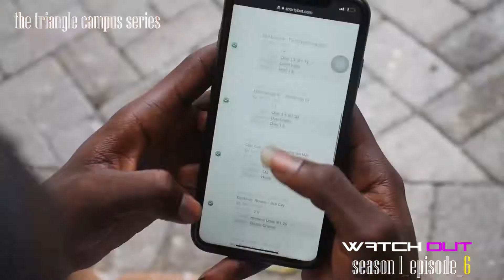The_Triangle_Campus_Series_Season_1 episode _6_Trailer ||UEW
The full episode drops on 10 sept. 2021 this Sunday 😍😍🥰.